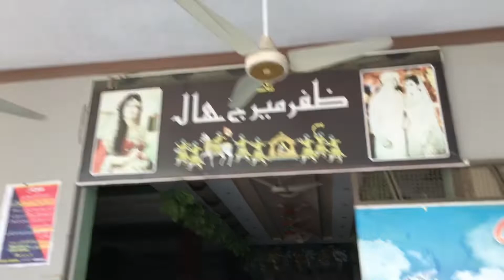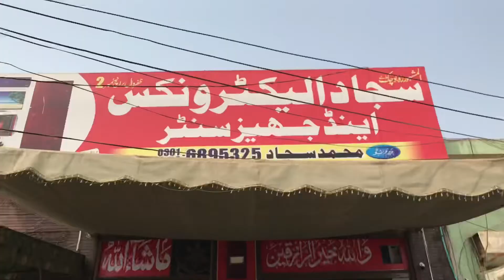Waseem Sab Ke Bhi Ke Walimay Par Gaye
Wasem Sab Ke Bhi Ka Walima